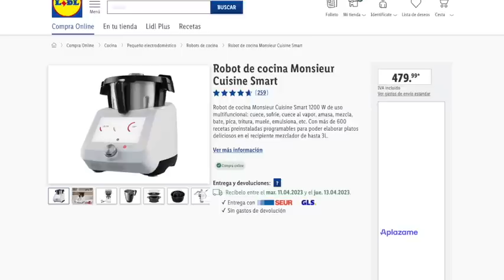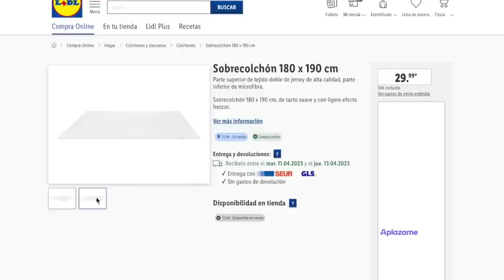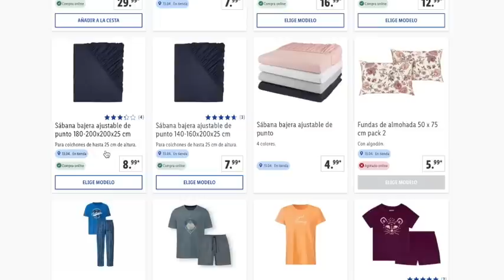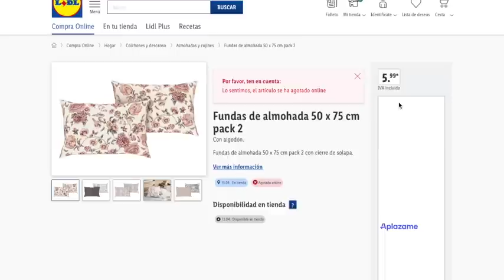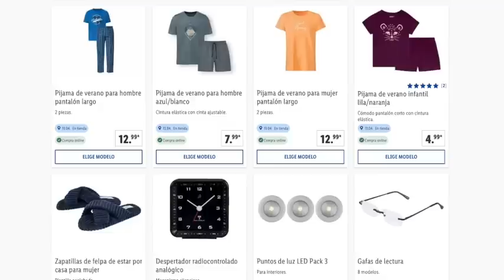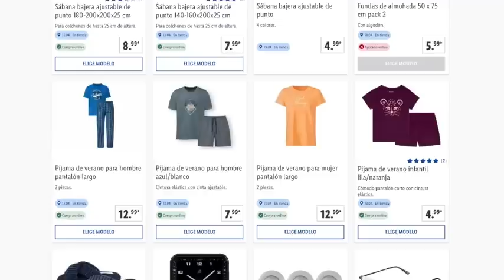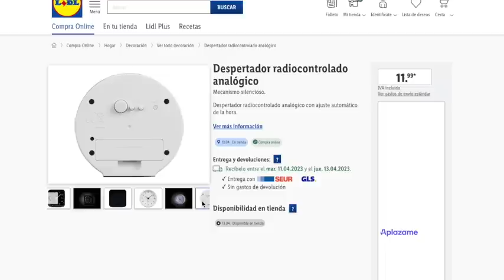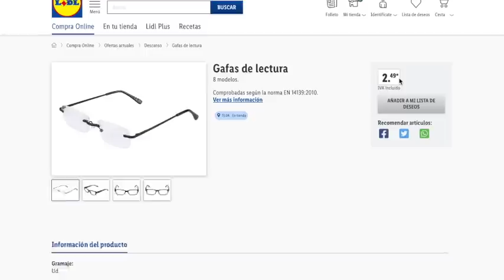🔥LIDL PRÓXIMO JUEVES BAZAR 🔥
Este Jueves te esperan 3 secciones de bazar, dos de éstas ya las hemos visto. Recuerda que tenemos novedades en Herramientas que puedes ver en el canal @HerramientasEspana

RESTO DE SECCIONES DE BAZAR DEL JUEVES

OTRA INFORMACIÓN

✅ CANAL @OfertasPromocionesySorteos
✅ CANAL   @msguelytv

00:00 Información
01:04 Bazar

📝  www. msguely.info